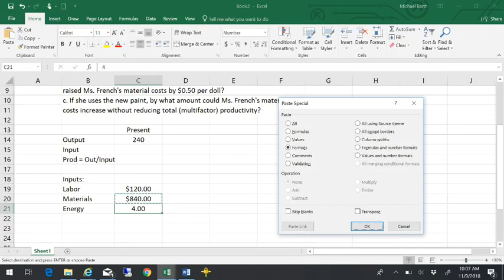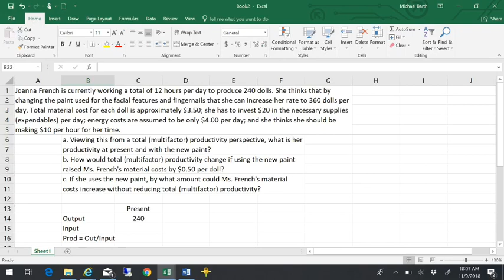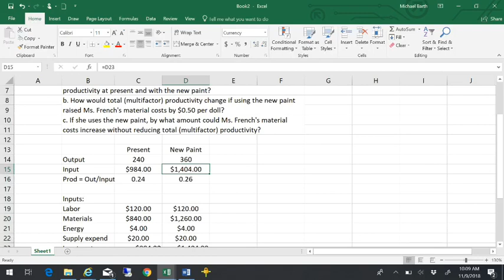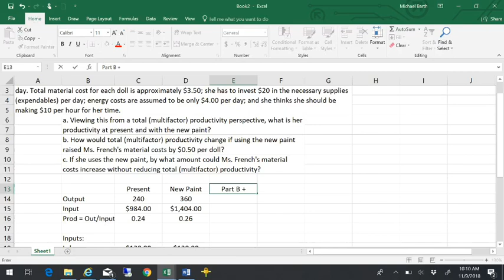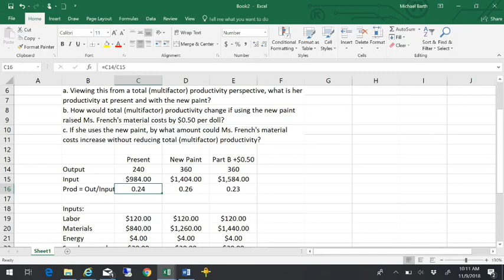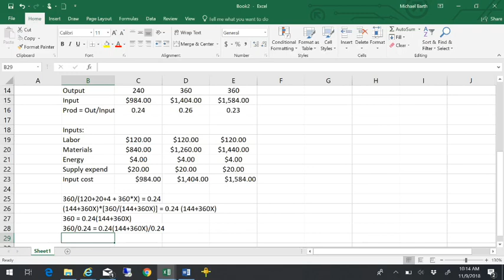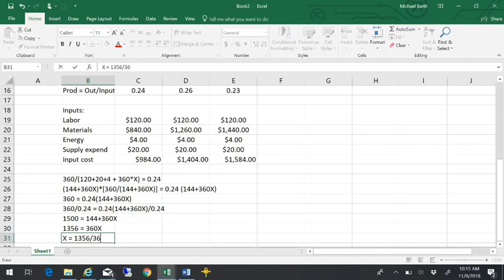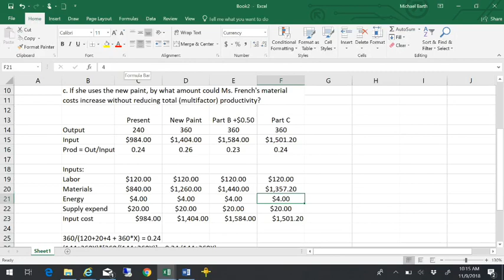Multifactor Productivity Example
This example measures multifactor productivity, where productivity is measured as output per unit of input. In this example, output is dolls per day and input is the cost (labor, materials, supplies, and energy) to produce one day's worth of dolls. The multifactor productivity is the dolls per dollar of input cost.